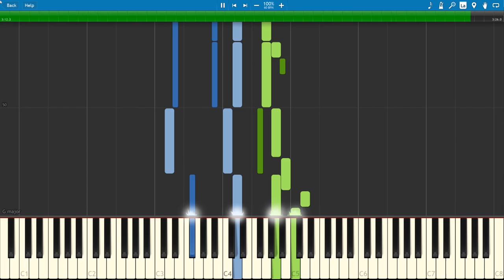She's got a way - Billy Joel - Synthesia Piano Tutorial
Here is our tutorial on how to play She's got a way by Billy Joel on the piano, We hope you enjoy our video and make sure to subscribe for more great tutorials.